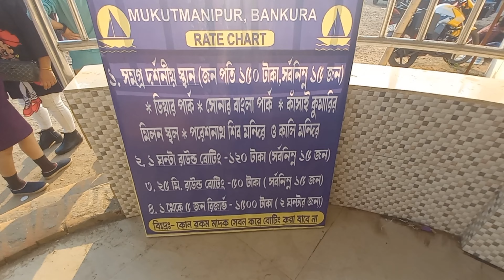Weekend Trip | Mukutmanipur Dam | Hookkahooya Adventure Camp | EP-2 | Go Where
This is part 2 of our Saulia Forest Bankura to Mukutmanipur and then reaching Hookkahooya Adventure Camp. In this video we started our day from Aranye resort bankura and reached Mukutmanipur. We spent some time at Mukutmanipur Dam and then we moved to Hookkahooya Adventure Camp.

Go Where
Hello Friends..Welcome!  I am a passionate traveller and a foodie. I love to record all the activities and post in this channel for you. All the videos are personally recorded by myself.

Thanks for visiting Go Where Channel.